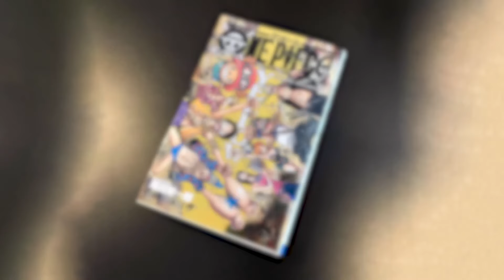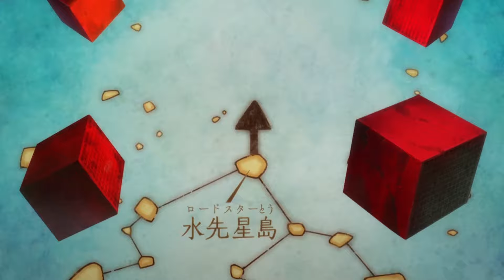JOYBOY fue el PRIMER PIRATA de la Historia | El Siglo Vacio y las Sonrisas - Teoria de One Piece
¡El Robot Ancestral es la clave de todo! Aquí tienes la segunda parte de la teoría sobre el pasado de One Piece y el Siglo Vacio. Si te perdiste la primera, puedes verla

Video editado con la ayuda de @LawtaroSeyren
Dedicado a la madre de mi amigo para que pueda partir en paz con una sonrisa.

Consigue las cartas de One Piece TCG en manavortex.es y usa el código ZOAN4YOU para 3€ de descuento